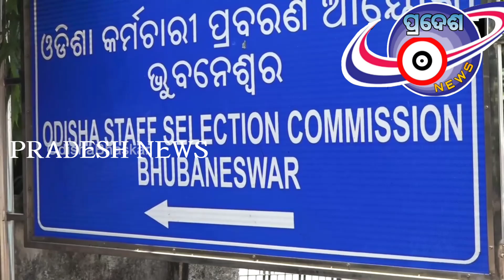ପରୀକ୍ଷାରେ ପିଲାମାନେ କେତେ ମାର୍କ ରଖୁଛନ୍ତି କଟ ଅଫ କେତେ ଯାଉଛି ..ସେବିଷୟରେ OSSC ସୃଷ୍ଟି କରୁ